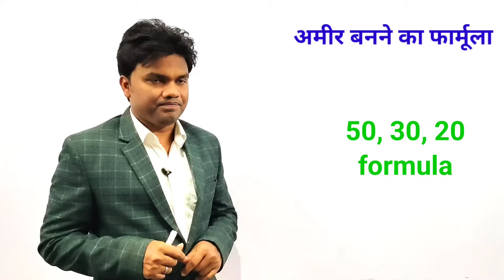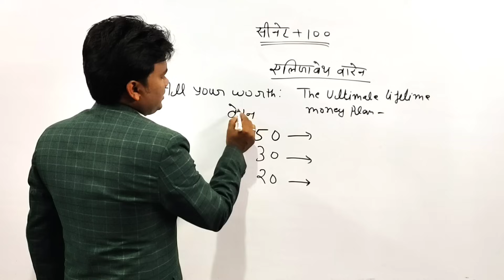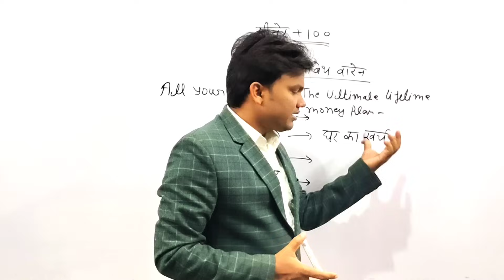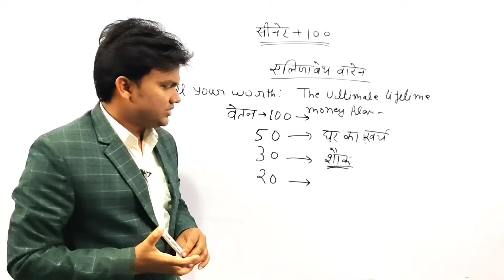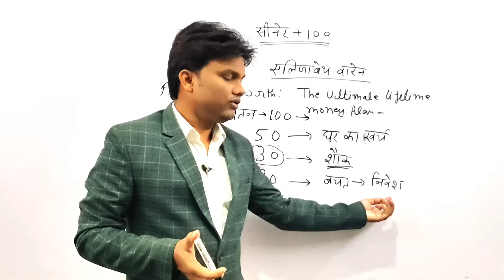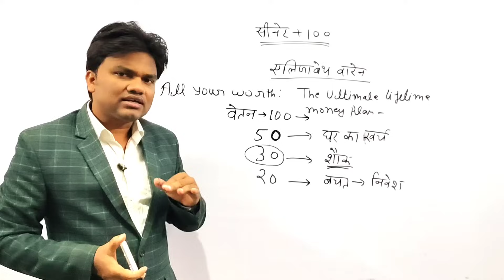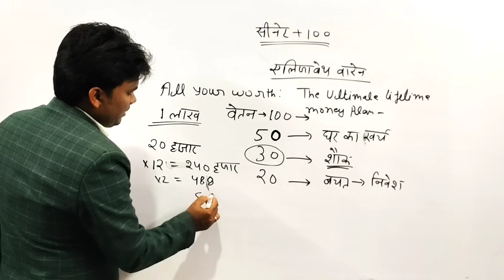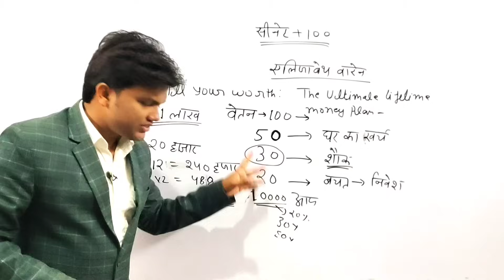अब आपको अमीर बनने से कोई नहीं रोक सकता। Paise ka sahi istemal karna seekhe.how to become a rich man